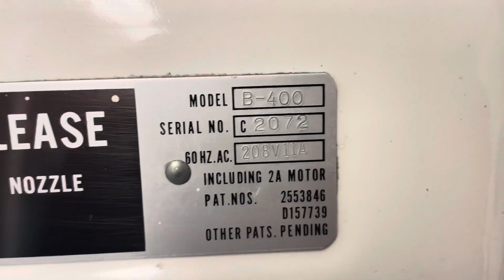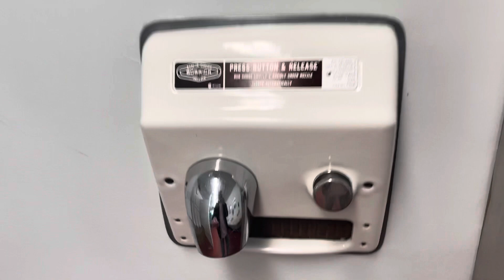Bobrick B-400, Queen Elizabeth Park (Seasons In The Park), Vancouver BC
Serial#: C2072

MY FIRST B-400!

I didn’t know this place would have these!

I LOVE THE MOTOR SOUND ON THIS THING

Scheduled for March 4 @ 8pm CDT on HD4U